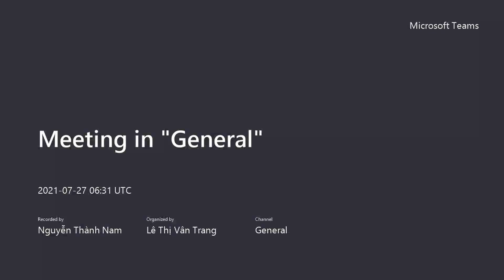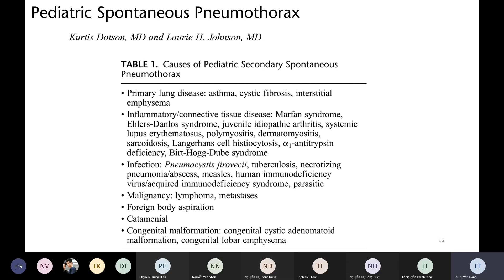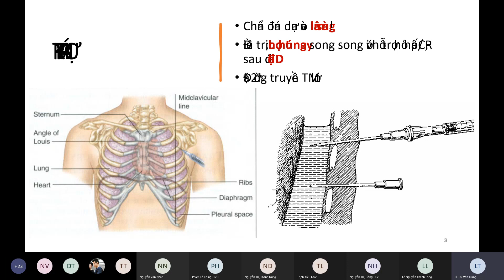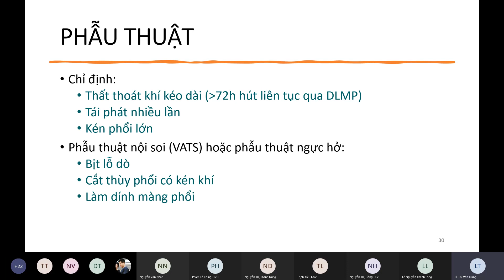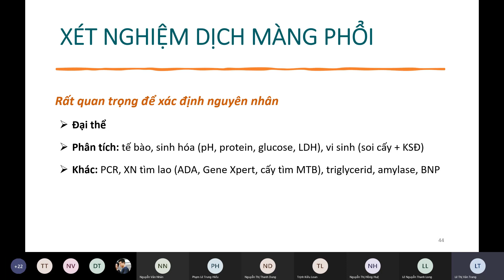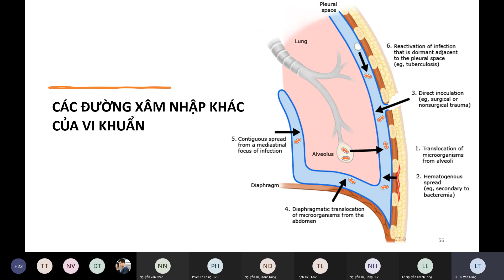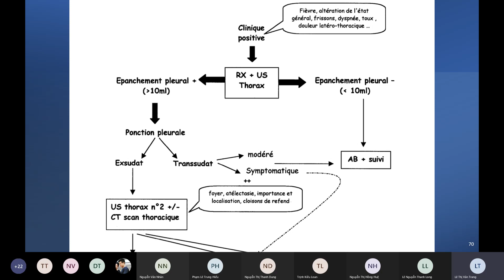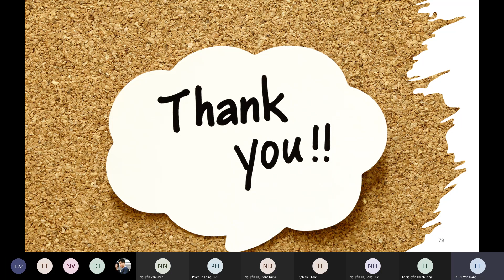Bệnh lý màng phổi